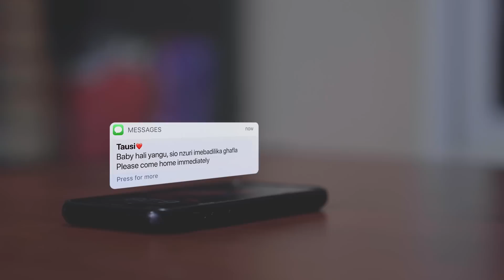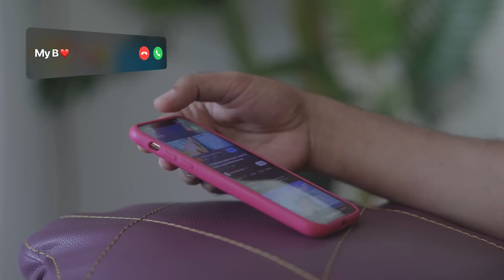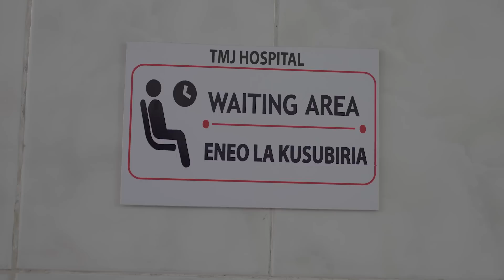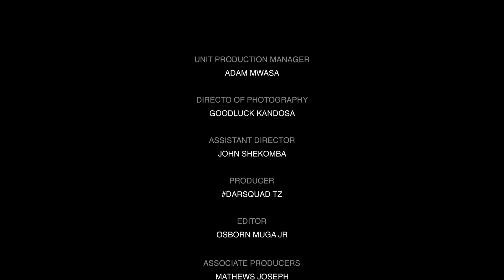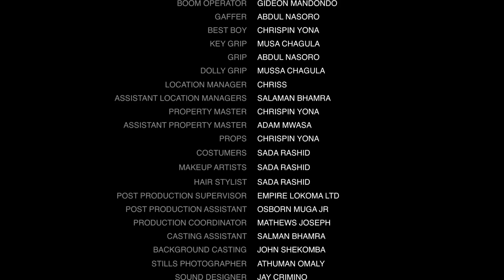KIWEMBE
When a child has 4 Father and mother don't know who is the one